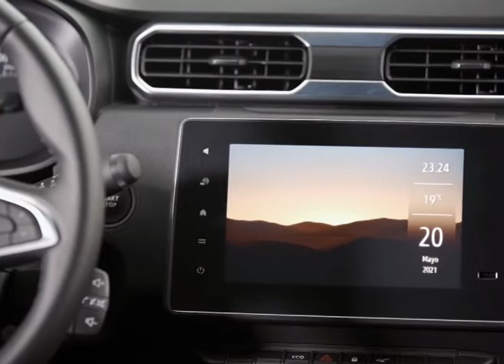Ruedas y Huellas - Review de la nueva SUV Renault Duster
De la mano de Jorge Pandini y Sebastián Arroyo, brand manager de Renault, nos cuentan todo sobre la nueva Renault Duster que llegará al mercado en varias versiones